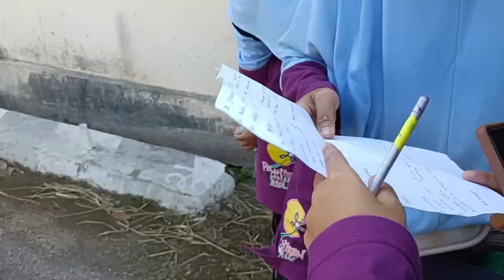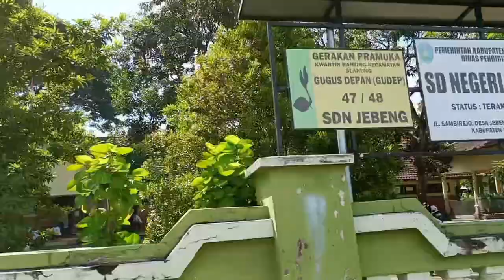Berbagi di bulan suci Ramadhan bersama anak-anak hebat